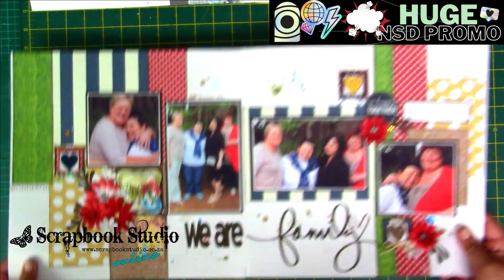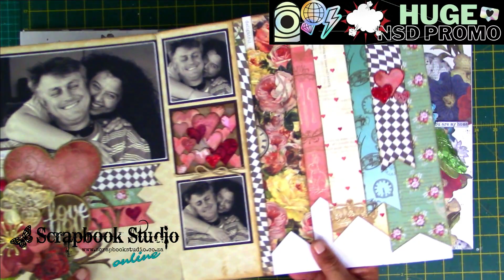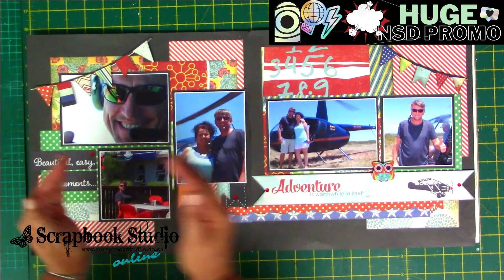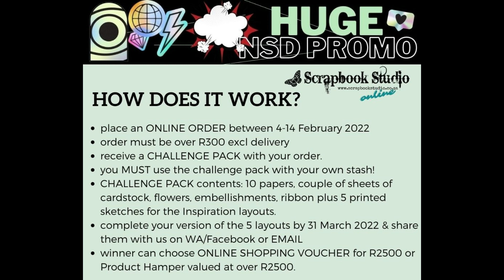NSD 2022 CHALLENGE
GREAT CHALLENGE for NSD 2022!  Make sure you take part!